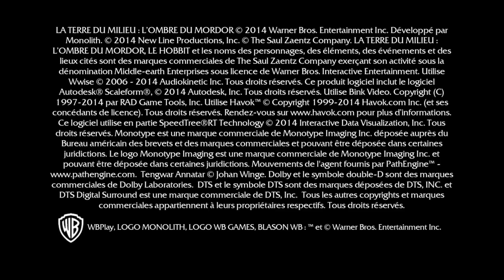Sombras De Mordor (#30) - El Robo Del Grog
Lucha en Mordor, descubre la verdad del espíritu que te fuerza, el origen de los Anillos de Poder, erige tu leyenda y enfréntate a Sauron en esta nueva crónica de la Tierra-Media.